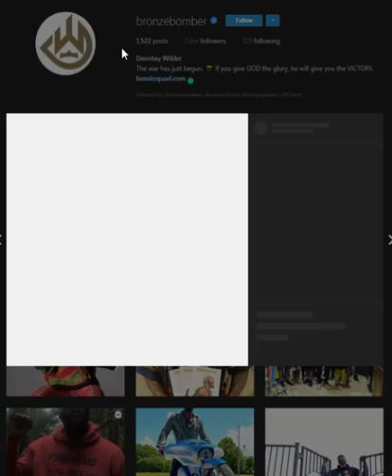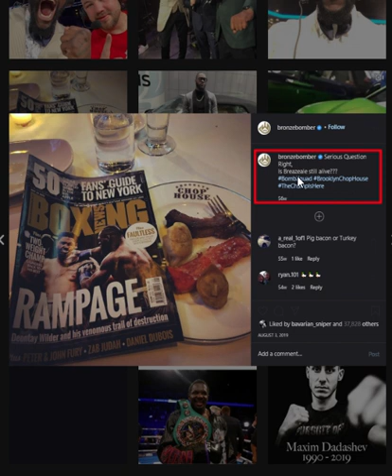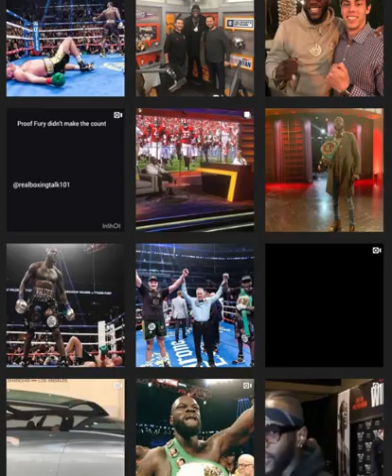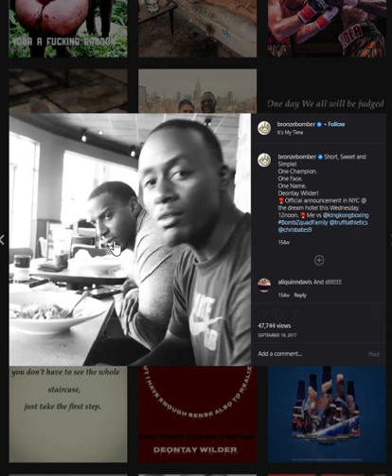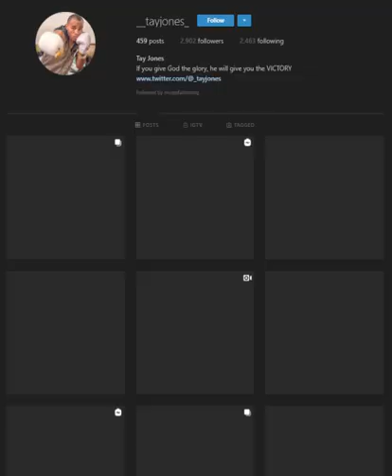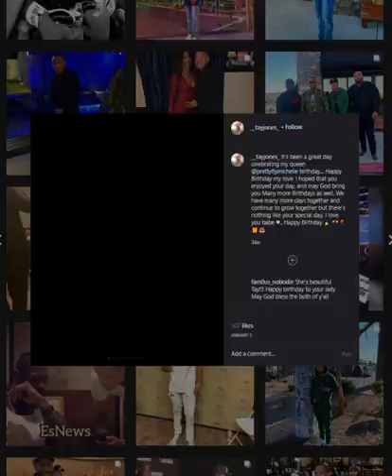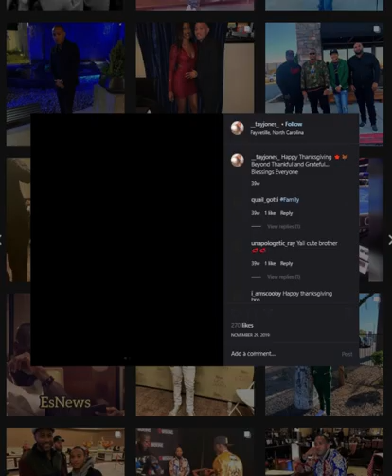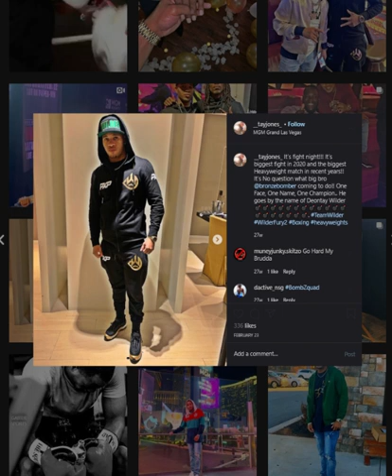Is Tay Jones' Exaggerating His Relationship With Deontay Wilder For Clout?